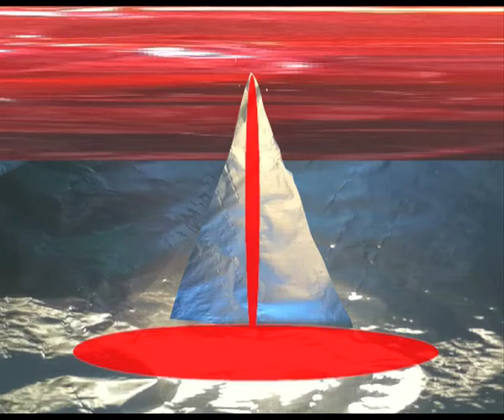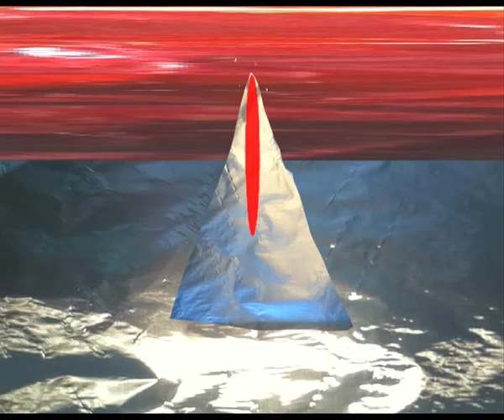the spike @ the center drinks blood.mov